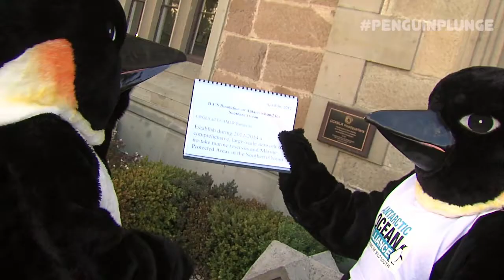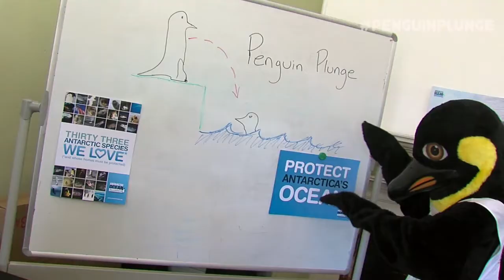Объединим услия для сохранения пингвинов: участвуй в PenguinPlunge! (“Нырни за пингвинов!)